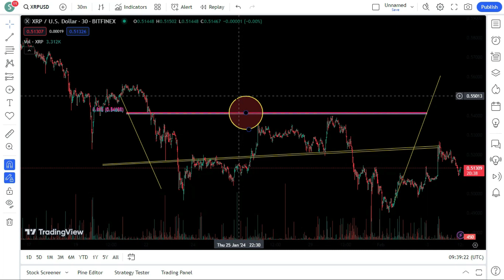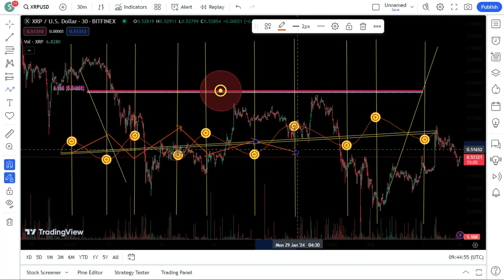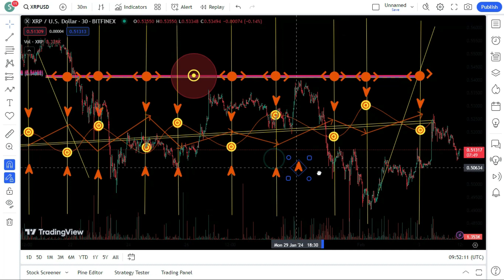LIVE STREAM COMING MAJOR ANNOUNCEMENT! BRAZIL AND JAPAN ANNOUNCE XRP PAYMENT RAILS !XRP NEWS TODAY'S